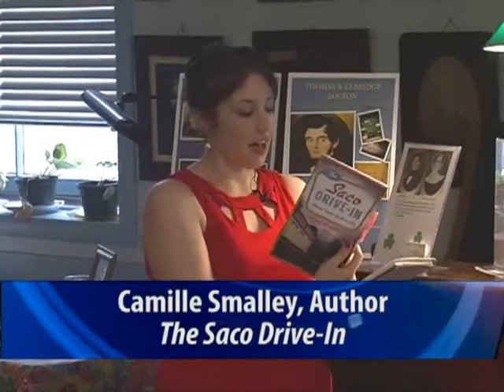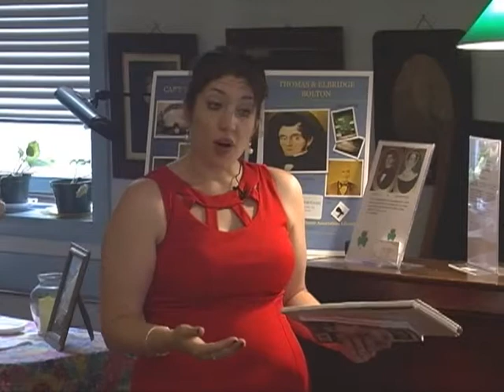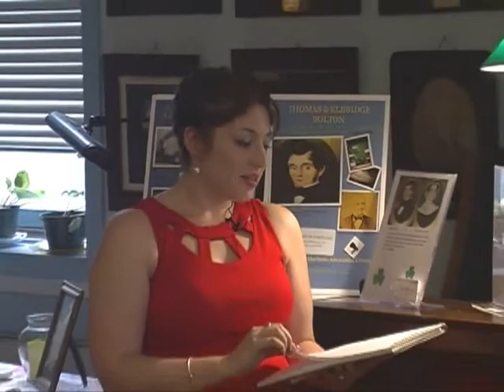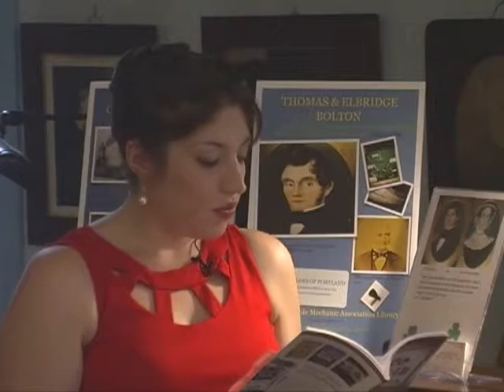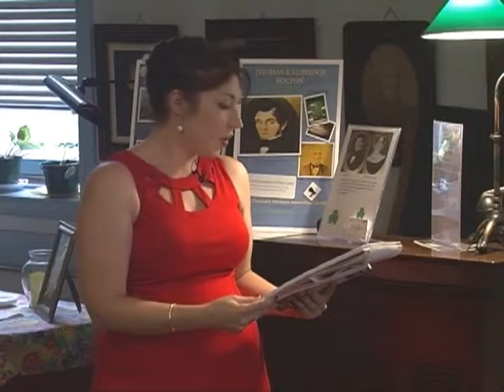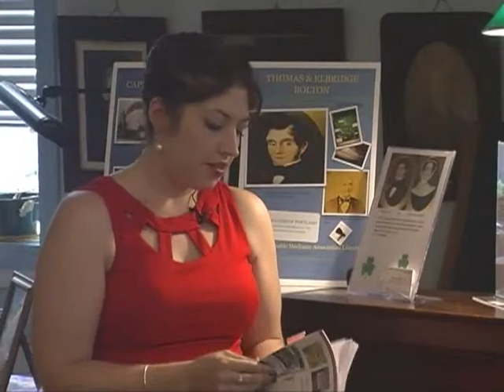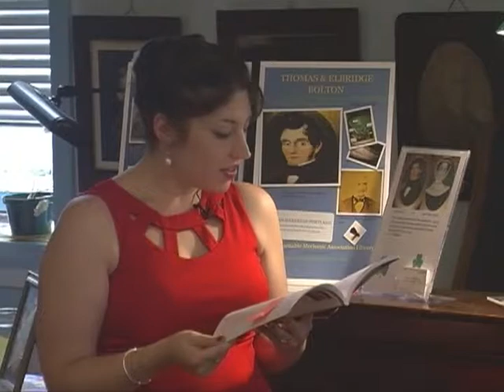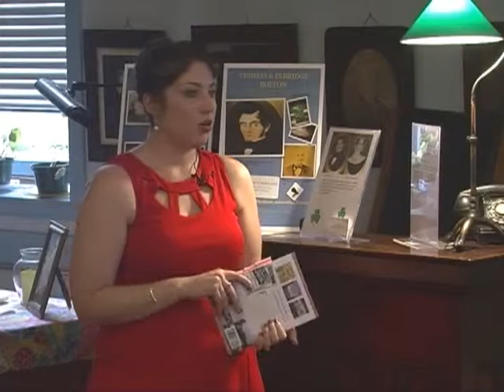MCMA Saco Drive In Book Talk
Take a drive down memory lane at the Saco Drive-In, still going strong in its 75th year.